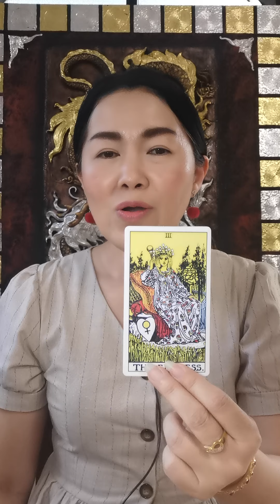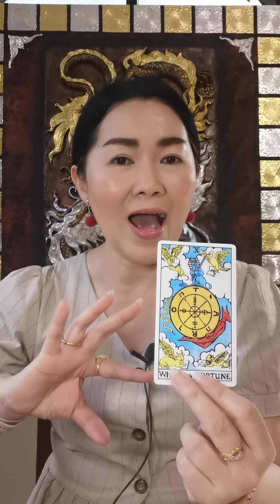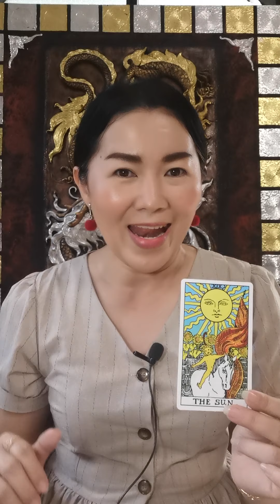ทำนายเบอร์โทร​ด้วยไพ่ทาโรต์​ EP.1 | 5 เบอร์โทรเสริมดวงด้านโชคลาภ​ เงินทอง​ ความสำเร็จ​ ความรัก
การดูดวง ด้วยการการทำนายไพ่ทาโรต์ เป็นศาสตร์การดูดวงที่มีมาแต่โบราณของชาวยิปซี ซึ่งนิยมไปทั่วโลก เป็นการทำนายแบบสากล มีความแม่นยำและศักดิ์สิทธิ์ที่ไม่สามารถอธิบายได้ โดยไพ่ทาโร่นี้ใช้จิตในการทำนาย เพราะเชื่อว่าจิตอยู่เหนือร่างกายและทุกสิ่งทุกอย่าง วิถีชีวิตความเป็นไป จิตจะเป็นผู้กำหนด ดังนั้นการทำนายไพ่ทาโรต์จะต้องใช้สมาธิรวมไว้ที่ไพ่ โดยให้ไพ่เป็นเพียงสื่อกลาง รูปและสัญลักษณ์บนไพ่ที่หยิบได้ สื่อสารบอกเล่าความหมาย เรื่องราวต่างๆ ที่จะเกิดขี้น ผู้ทำนายจะใช้ความสามารถพิเศษที่มีในตัวตน บวกกับประสบการณ์เป็นผู้บอกเล่าการทำนาย และชี้แนะแนวทางให้แก่ผู้รับคำทำนาย

การทำนายเบอร์มือถือด้วยไพ่ทาโร่ต์  เป็นการนำเอาศาสตร์การทำนายพลังงานแห่งไพ่ทาโร่ต์ หรือไพ่ยิปซี มาทำนายตัวเลขผลรวมของเบอร์มือถือ  หากเลขผลรวมที่หักด้วย  22 จนได้หมายเลขสุดท้ายที่มีจำนวนไม่เกิน 22  แล้ว  จะได้ตรงกับหมายเลขของไพ่ทาโร่ต์ ในสำหรับใหญ่ ที่มี  22 ใบ  แล้วทำนายตามหน้าไพ่  ซึ่งผลจากการสังเกตของผู้ทำนาย (ครูเอ ปัทมพร  นักพยากรณ์อ่านไพ่ทาโร่ต์) ซึ่งมีเบอร์มือถือที่ใช้มานานเป็นสิบปี ได้หมายเลขตรงกับไพ่ Wheel of Fortune ส่งผลให้มีโชคลาภเข้ามาบ่อยๆ การงานราบรื่น มีงานเข้ามาอยู่เรื่อยๆ การเงินไม่ติดขัด  หากเกิดปัญหาก็มีหนทางออก บางครั้งมีผู้ใหญ่มาช่วยเหลือ  สนับสนุน อยู่เสมอ